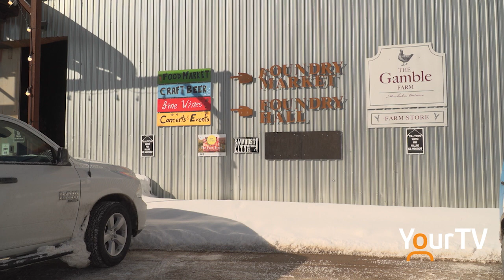Indoor skating offered at Muskoka Foundry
Muskoka Foundry is offering some indoor family fun throughout the winter in Bracebridge.

IndoorSkating MuskokaFoundry Discover Muskoka Bracebridge Chamber of Commerce